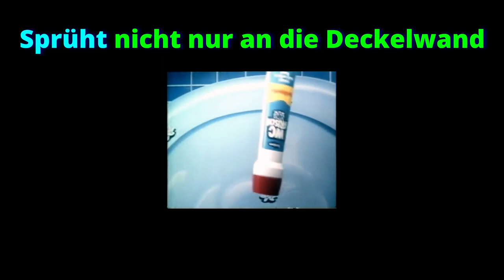WC Frisch Sprühpulver ~-Song-~ (Remix)